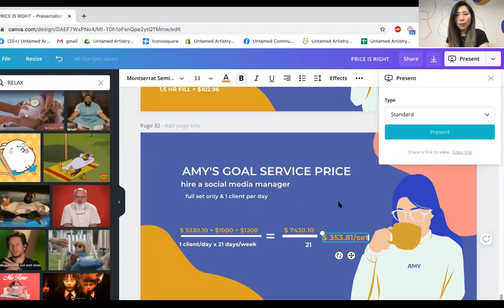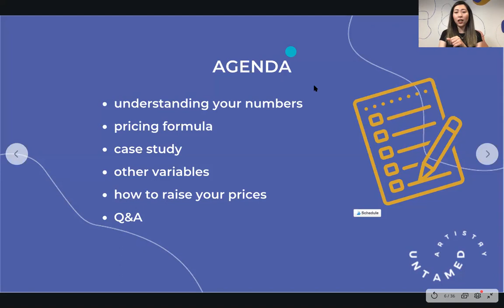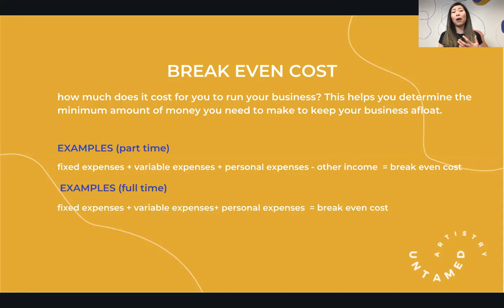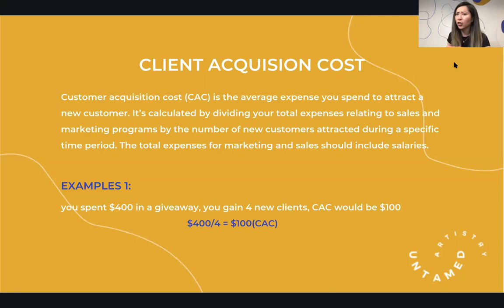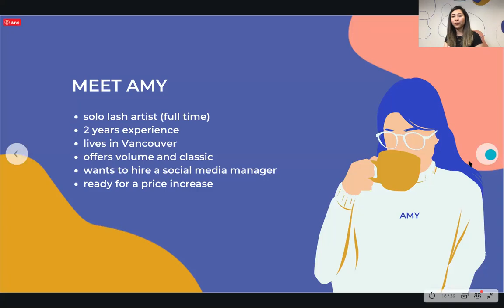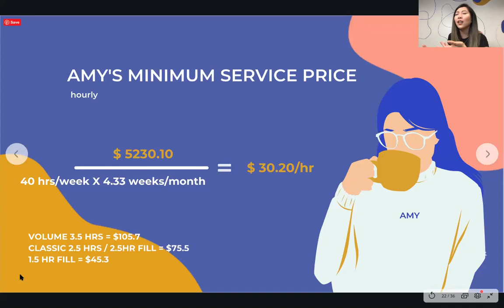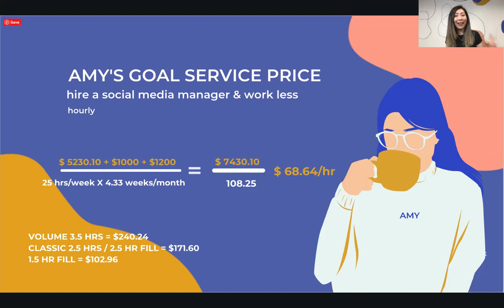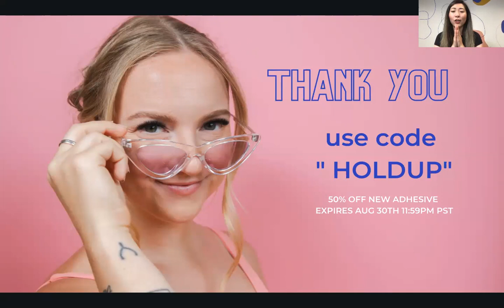price setting webinar for lash artists.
What's the price tag?? 🧐

" Hmmm, what should I charge my clients?? Well... ABC charges $180 for a new set. she's been lashing for 4 years, and I've only been lashing for 3. so maybe I should charge $160??

Ohhhh... but also XYZ lashes in my area, and she's charging $150 for her new set. maybe I should charge a bit lower than that???

beep booop beep booop 🤖

OK!! GOT IT 🤩

That means I should charge $140 🤷‍♀️

Lash nerds, have you done a similar calculation before?

Properly pricing your service is super important, yet we see so many people struggling with the calculation.

Today, we will share with you a try and true formula that takes the guesswork out of price setting.

Ready? CLASS IS IN SESSION!